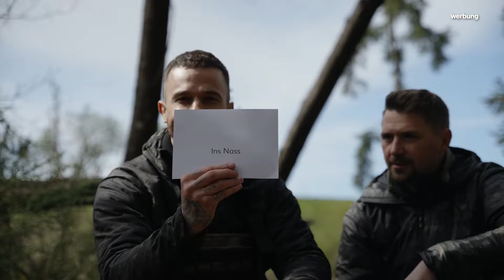6 Survival Challenges in 6 Stunden | Fabio vs Stutzi - Folge 1